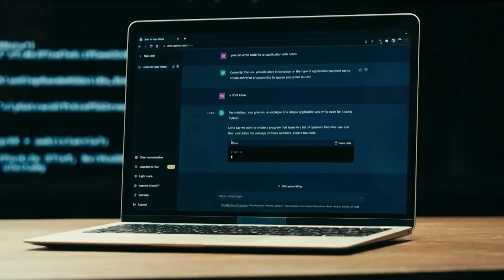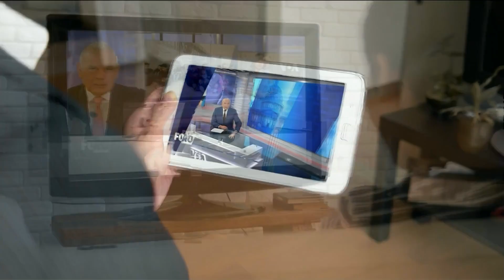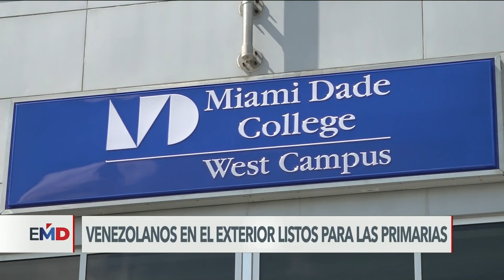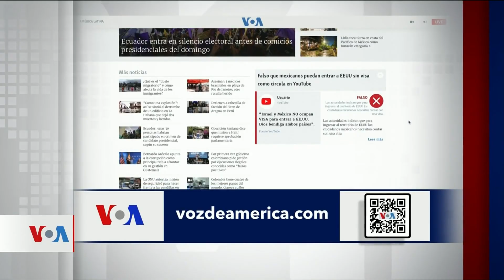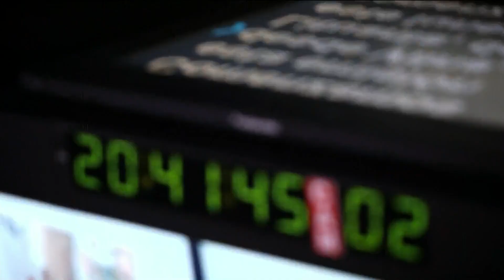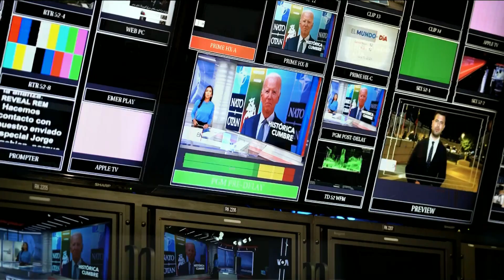🔴 Hamás libera dos rehenes estadounidenses por "razones humanitarias" | El mundo al día | Gestión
Liberadas por motivos humanitarios dos estadounidenses en poder de Hamás, mientras el conflicto se recrudece. Secretario General de la ONU viaja a Egipto para impulsar el ingreso de ayuda humanitaria a Gaza. Además, la Cámara de Representantes continúa sin liderazgo. Un noticiero de VOA